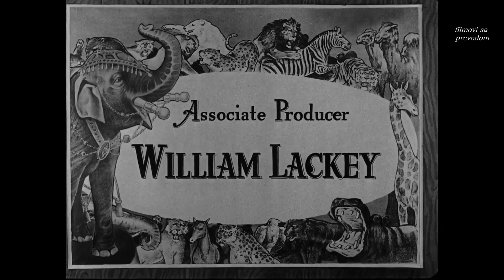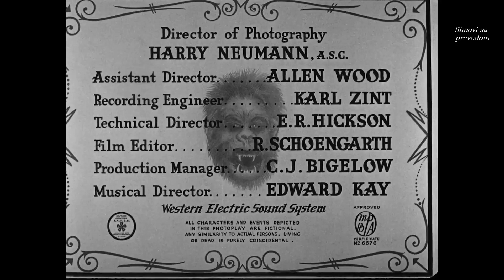The Ape (1940) - sa prevodom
The Ape (1940)

Dr. Bernard Adrian is a kindly mad scientist who seeks to cure a young woman's polio. He needs spinal fluid from a human to complete the formula for his experimental serum.

Director: William Nigh
Writers: Adam Shirk, Curt Siodmak, Richard Carroll
Stars: Boris Karloff, Maris Wrixon, Gene O'Donnell